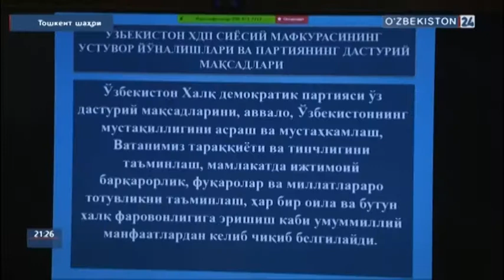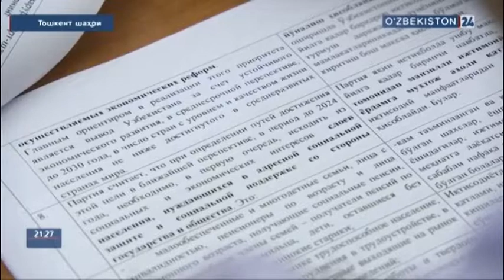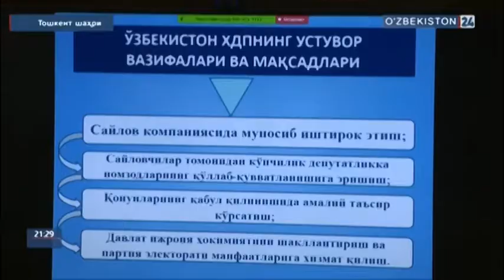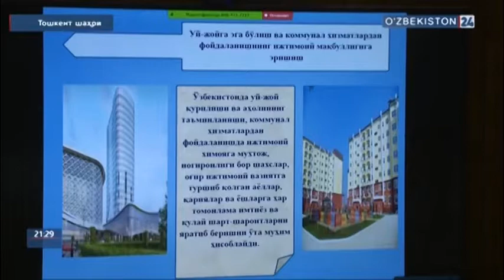ВИДЕОМУЛОҚОТДА МУЛОҲАЗА, МУНОЗАРА, МУҲОКАМА:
Партия дастури ва Сайловолди дастури электорат манфаатини ҳимоя қилишда муҳим дастуриламалдир

Ўзбекистон Халқ демократик партияси мамлакатни ижтимоий-иқтисодий ривожлантириш, ўз электорати манфаатини ҳимоя қилиш бўйича доим ўзининг аниқ мақсадларига эга бўлиб келган. Партиянинг янги дастури ва Сайловолди дастурини ишлаб чиқишда ҳам мамлакатни аҳоли турмуш даражаси юқори бўлган демократик давлатлар қаторига қўшиш вазифаларидан келиб чиқиб белгиланди.

Жорий йилнинг 9 июл куни Ўзбекистон ХДП Марказий Кенгаши томонидан ўтказилган навбатдаги видеомулоқотда “Ўзбекистон Халқ демократик партиясининг Дастури ва Сайловолди дастурини ишлаб чиқиш йўналишида амалга оширилган ишлар ҳамда ўтган сайловолди дастурида белгиланган вазифалар ижроси” кенг муҳокама этилди...